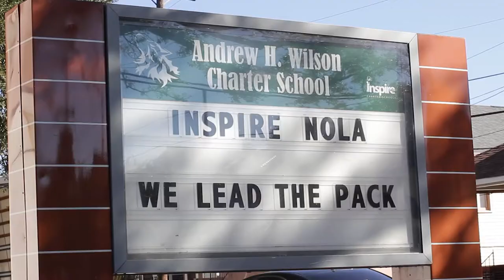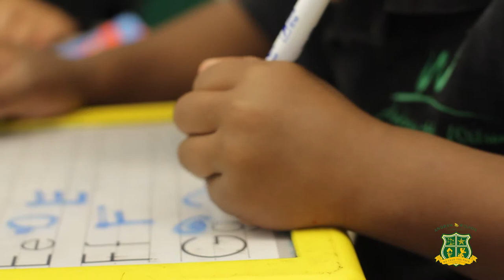Andrew H. Wilson Charter School - Profile Video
BAMM produced this Profile Video for InspireNOLA's Andrew H. Wilson Charter School.